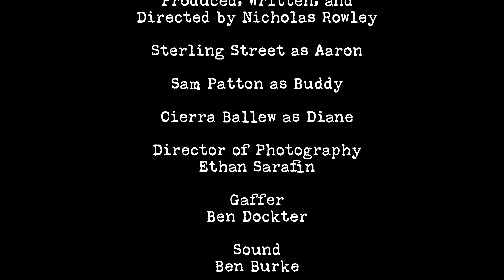SCAM | Short Film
A guy tries to convince his friend not to call a girl for a second date for selfish reasons.

A short film by Nicholas Rowley.